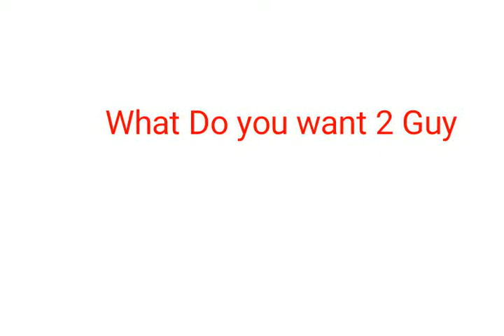God damn it